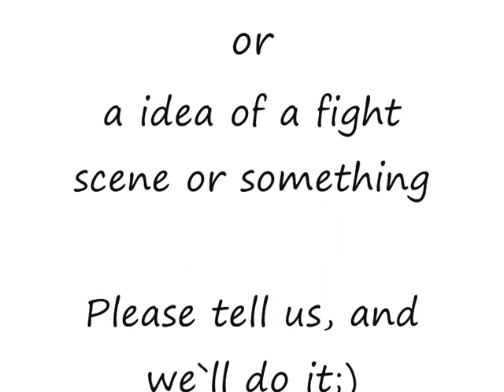T&T Stunt Team ((I-Ninja))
A MUST SEE!  Choreographed Fight scenes from T&T Stunt Team, Cool Music one from the PS2 Game: I-Ninja. And a song from George Lam chi-cheung. a bit freerunning, and stunt performance.